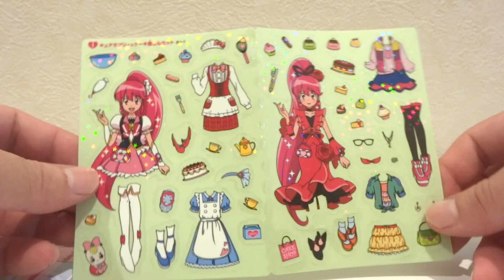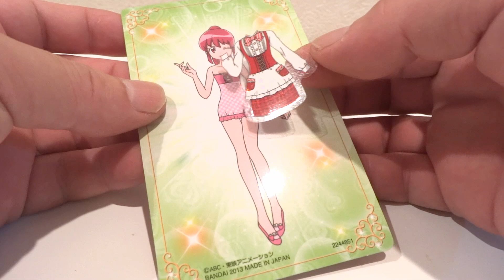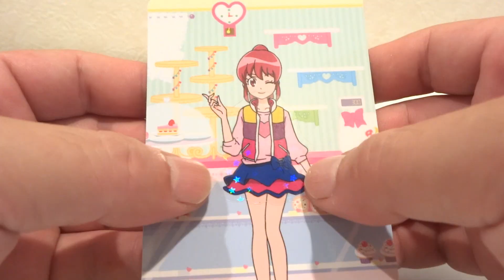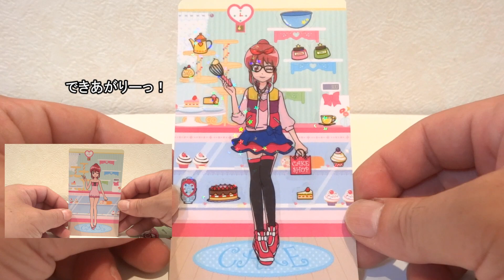プリキュアキラキラシールできせかえあそび 開封♪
今回は、かわいいプリキュアの着せ替え遊びのできるシールの紹介です。シールをはがして貼りかえることもできます。
かわいくペタペタしてくださいね♪